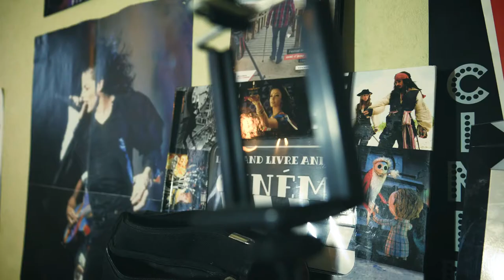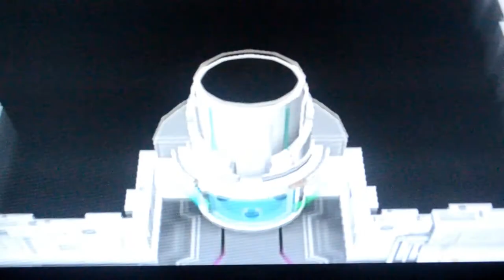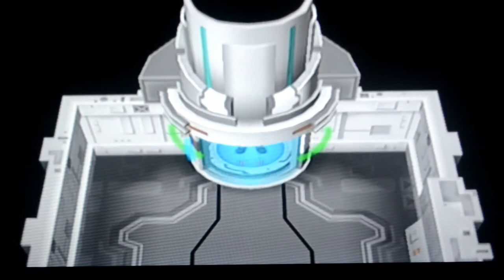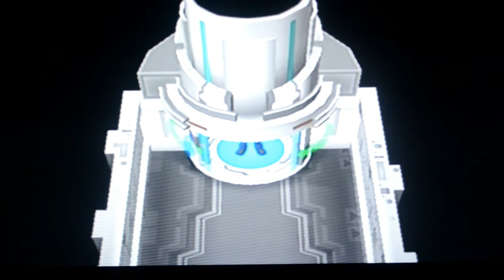🎮 Let's Play Pokémon Le Souffle des Ténèbres - Partie 7 🎮